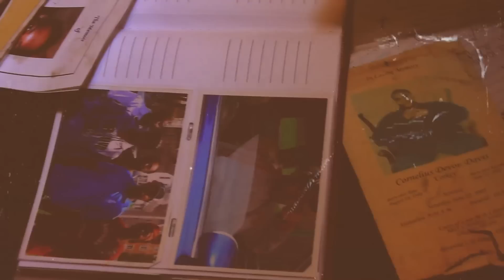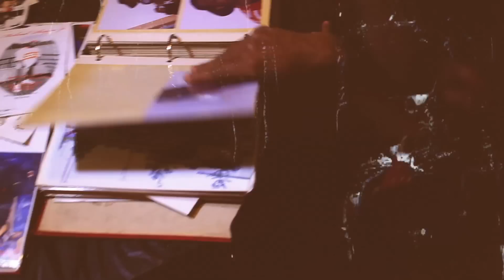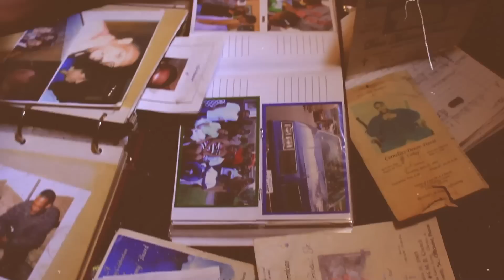Mank Jilla (Do Me)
Mank